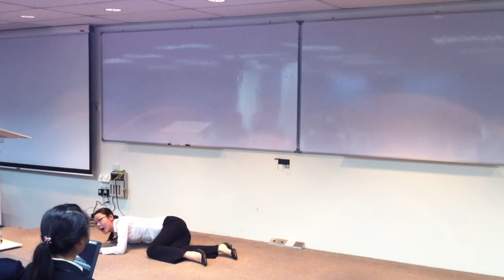20120324 Division B IS Contestant #2: The Fall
District 51, Division B, International Speech Contest (2011/12) Contestant #2. Speech Topic: "The Fall"
Contestant #1:
Contestant #2:
Contestant #3:
Contestant #4: